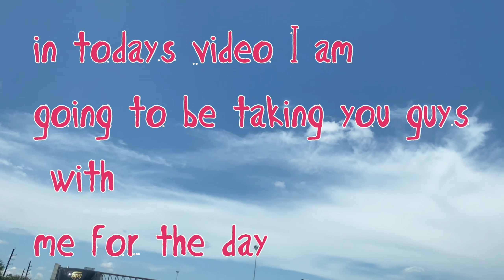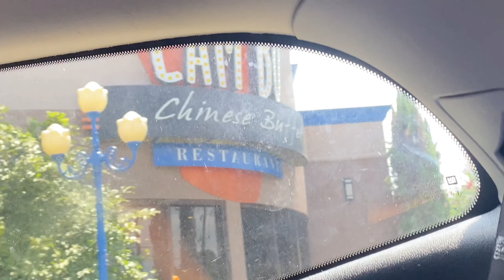How I spent my last days of summer… + bonding with family 💝| Officially Kait | Vlog #8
This is actually pretty sad because like we barely started summer like not to long ago lol. anyways i hope you enjoy this weeks video! turn your notification bell on so that you will get notified when i post my new school videos!!

Where I’m from : Houston

Siblings : I have 3 baby brothers 💕

Edit: IMovie

Edit thumbnail: PicsArt, Phonto, Canva & MOLDIV